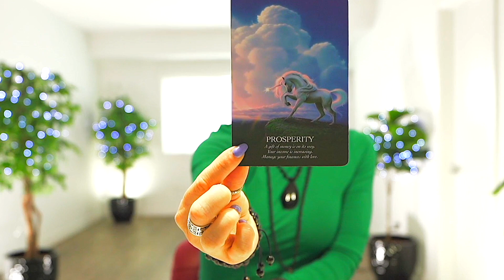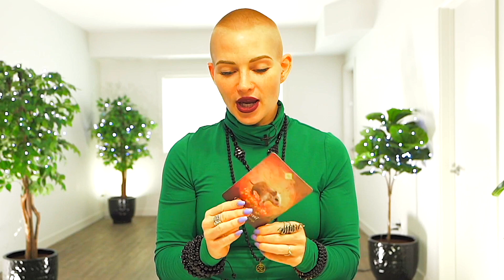VIRGO — THIS IS BIG! — YOU LITERALLY MUST HAVE A SEAT FOR THIS ONE! — JANUARY 2023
💎 JEWELRY